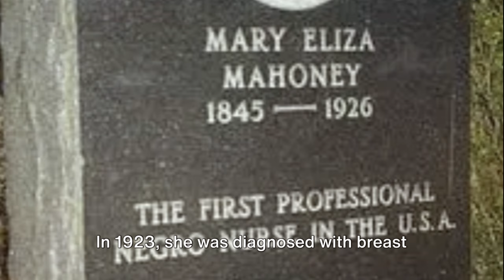BLACK HISTORY: AMERICA’S FIRST BLACK R.N.- MARY ELIZA MAHONEY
The first African American professionally trained and licensed nurse in The USA was Mary Eliza Mahoney. She championed the professional nursing community to high standards, including equal rights for all.
She was a highly regarded private duty nurse, as well as working administratively in Nursing associations. The American Nurses Association makes an Award in her honor every two years.